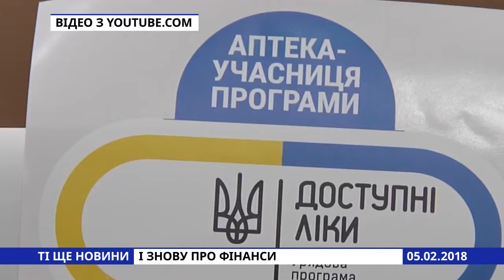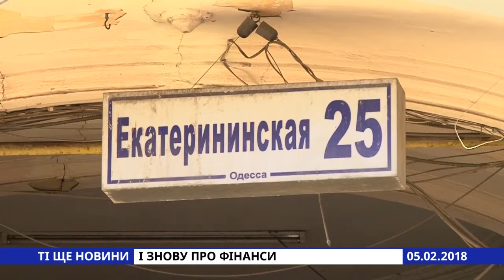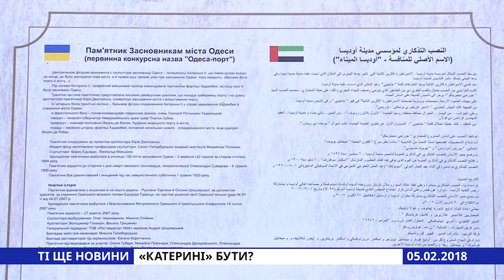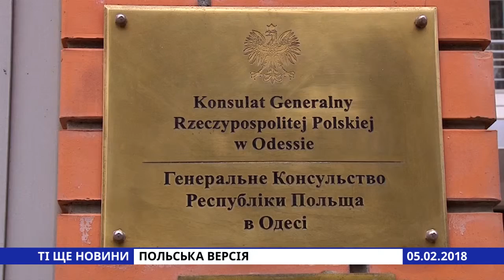Ті ще новини. Випуск від 05.02.2018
Відсутність мера позитивно впливає на швидкість проведення апаратної наради. Так, наприклад, сьогодні на розгляд всіх питань пішло всього пів години. Хоча обговорити було що.

Сьогодні апеляційний суд нарешті вирішив долю Катерини другої. Точніше, її пам’ятника. Деякі громадські організації подали позов до суду на одеську мерію, бо на їх думку, так званий, монумент засновниці Одеси, встановлений в центрі міста незаконно. Але більшість одеситів виступили проти зносу пам’ятника. Та на чиєму боці Феміда – питання риторичне.

Кажуть, що без минулого нема майбутнього – але доволі часто історичні факти із часом змінються, по різним причинам. А нововведення, які можуть вступити в силу з дня на день у Польщі, обурили чимало українців. Деяким одеситам це також не сподобалось – і висловити свою позицію вони прийшли під стіни польського консульства.

Губернатор Одеської області Максим Степанов представив свій новий проект "BeSmart" в Києві. Платформа повинна стати головним інструментом допомоги 11-класикам при підготовці до ЗНО. В першу чергу, це стане альтернативою тим, хто з якихось причин не може відвідувати школу або ж оплачувати репетитора. Всі теми для іспиту будуть представлені в онлайн-уроках. Особливо, губернатор Максим Степанов розраховує, що проект допоможе школярам з окупованих територій. Одеська область вже встигла випробувати проект – в нас він існує  вже півроку. З сьогоднішнього дня він офіційно доступний для всіх областей, в тому числі окупованих територій. У столиці інновації від одеського губернатора приймала особисто міністр освіти і науки України  Лілія Гриневич.
Наша знімальна група  відвідала Київ разом із губернатором Максимом Степановим, тож найближчим часом очікуйте розгорнутий сюжет на цю тему.

Одеські вулиці– майже ніколи не знають спокою та тиші. Особливо у будні дні вони переповнені людьми та автомобілями. Через нестачу вільного місця, водії починають паркуватися навіть на пішохідних переходах та тротуарах. Але Порушуючи правила паркування не дивуйтеся, коли не знайдете свого металевого коня на тому місці, де його залишили. Наша знімальна группа відправилася у рейд з патрульною поліцією, як карають автомобілістів-правопорушників дивіться далі.

Позика Європейського банку реконструкції і розвитку на закупівлю газу для України була погашена в січні 2018. І тільки но Нафтогаз України встиг виплатити сумму у  300 млн доларів, керівництво Банку вже чекає нового звернення не дивлячись на те, що уряд України поки не звертався за новим кредитом на закупівлю газу. Звичайно така прихильність і бажання допомогти Україні дуже приємна, але як то кажуть не треба бігти попереду паровоза. Світові новини далі.

Чоловік на підпитку представився учасником бойових дій АТО, і відмовлявся платити. Але й документи показувати також не збирався. Із маршрутки його виставив діючий військовий. При чому без зайвих слів. Адже наших військових поважають за вчинки.. А у нас зовсім ті ще новини...